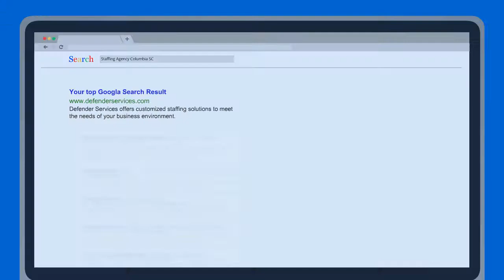Staffing Agency Columbia SC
Defender Services offers customized staffing solutions to meet the needs of your business environment.

Address:
9031 Garners Ferry Rd, Hopkins, SC 29061, United States

Plus Code:
W4WM+86 Hopkins, South Carolina, United States